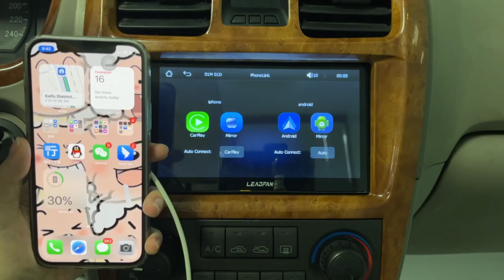Leadfan X2 MirrorLink for iPhone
Manufacturer Part Number: X2
Amazon Asin: B09PYSRPGS